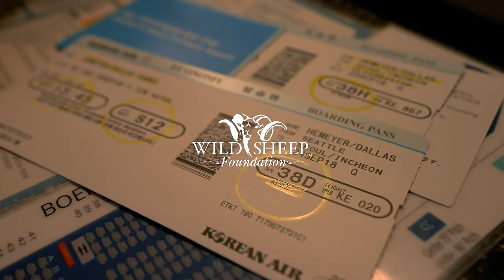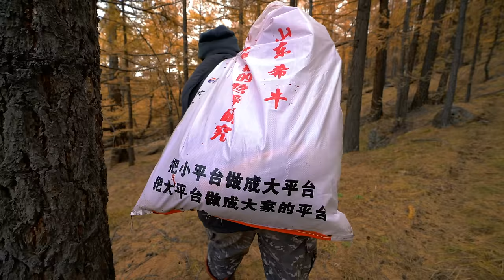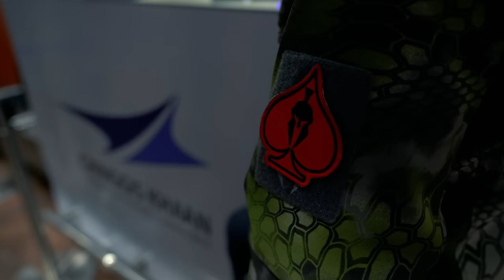MONGOLIA: Maral Stag Elk / Gobi Ibex / Altai Ibex / 4k with Kaan Karakaya Shikar Safaris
Aaron Rees travels to Mongolia for the trip of a lifetime! Follow along as he travels around the entire country for 14 days hunting 3 different species in some absolutely breathtaking country! This is MONGOLIA . . .